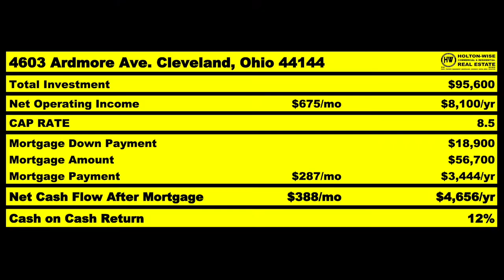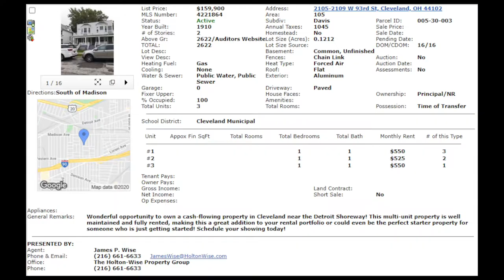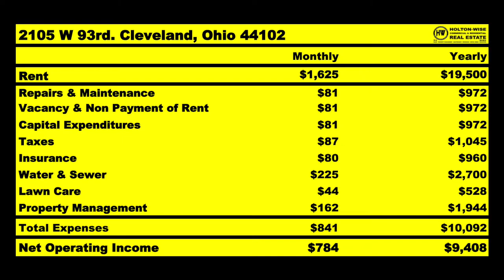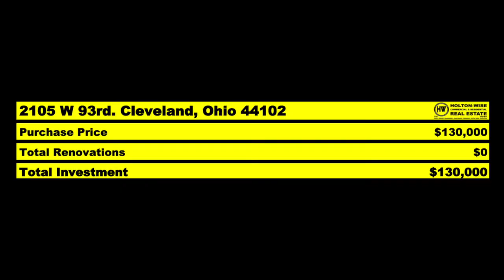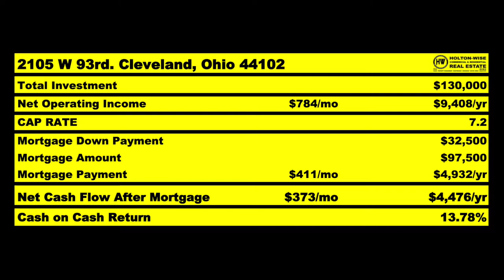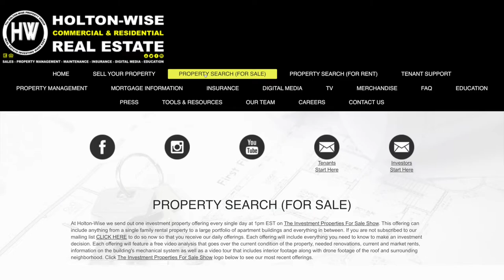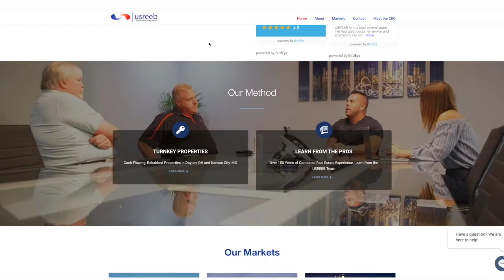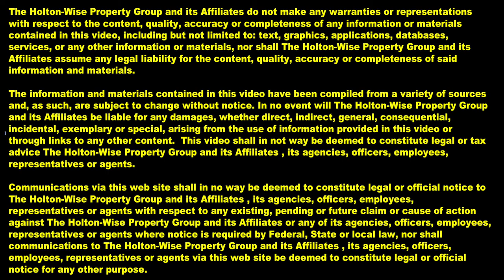Buying Low Income Apartments in Cleveland from Out of State | MLS Search & Analysis 232 - 2105 W 93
Do you want to buy low income apartments? Buying cheap apartments to rent to tenants can be a very profitable business for real estate investors. Many real estate investors find that they aren't any cheap apartments available for sale near where they live. This is why many real estate investors start buying cheap rental properties out of state. In the 232nd episode of The MLS Search & Analysis Show James Wise is working with out of state real estate investors to help them find and perform due diligence on low income multifamily properties in the Cleveland, Ohio market.

📺 HELPFUL RESOURCES